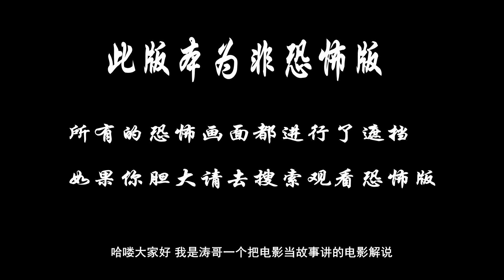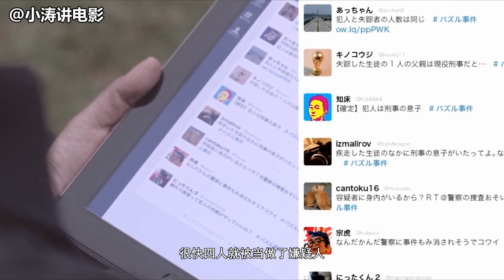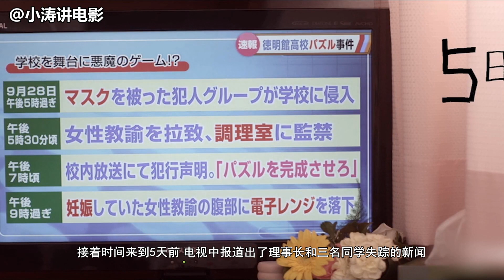胆小者看的恐怖电影解说：几分钟看完日本恐怖电影《死亡拼图》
在一个完全没有任何征兆的日子里，身穿校服、戴着向日葵面具的神秘之人闯入德明馆高中他们残酷折磨怀孕的安田老师，强硬命令所有老师交出手机，并且要求校方在三个小时内完成拼图，否则就杀掉安田老师。